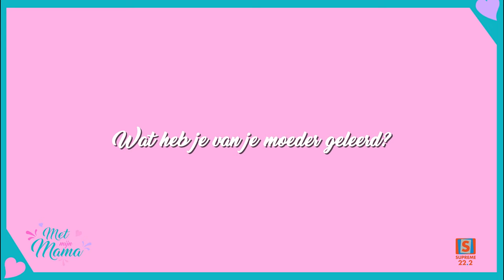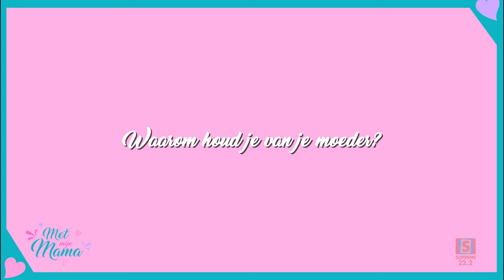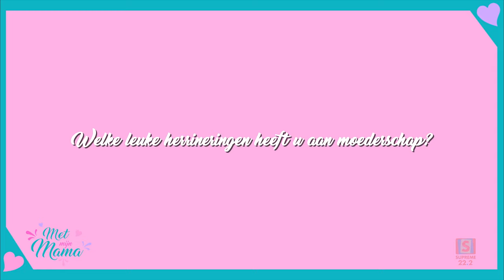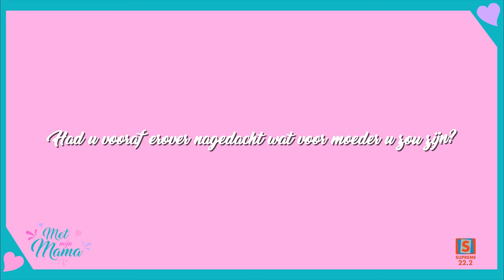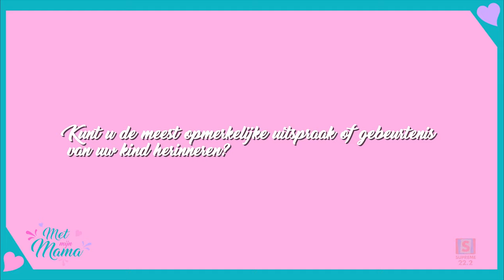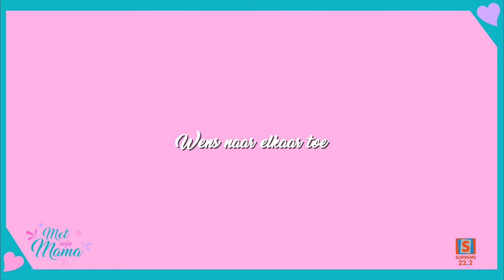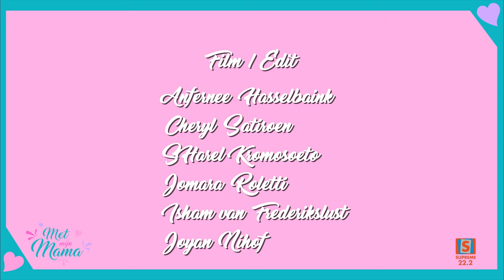Met Mijn Mama - Thierry & Mama Phyllis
In deze aflevering van 'Met Mijn Mama'  hebben we Thierry & mama Phyllis. Kijk mee en don't forget to bring your tissues.

extraordinary.su
Braheseja Winery
Zeepfabriek JOAB
Healthy feetCare
@suprize your tongue cup & cakes by Chaysar